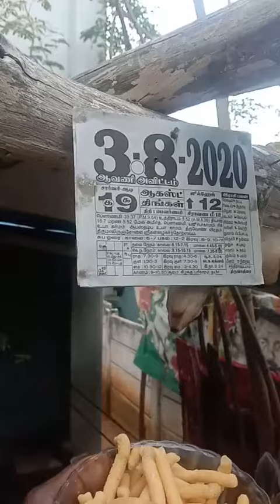jkm mass anil ambani video -283